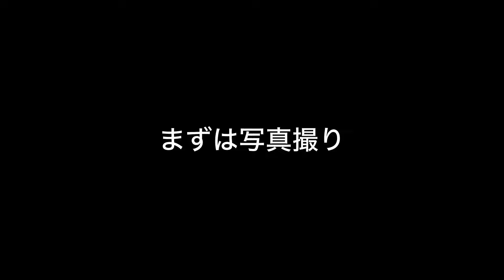現場監督が追跡写真で後ろから煽ってくる⁉️